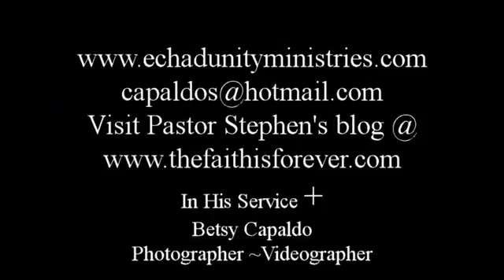Humility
True humility means meek, teachable and flexible to receiving the Truth of the Word of God. False humility is a work of the flesh and a Satanic counterfeit.